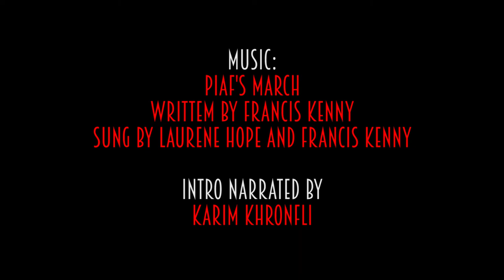The Other Piaf Show Episode #01 with Chris Sivewright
Call Mon-Sat daytime:
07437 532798